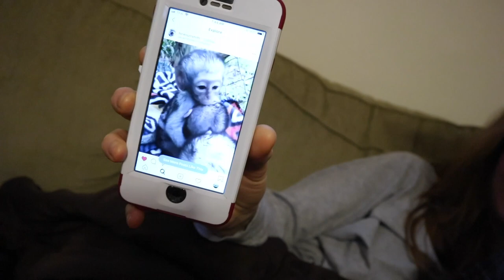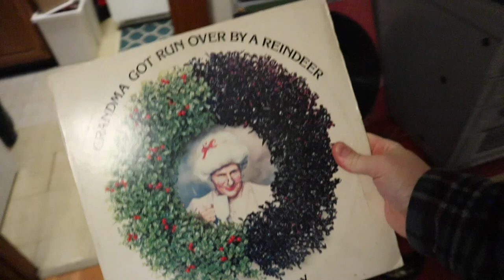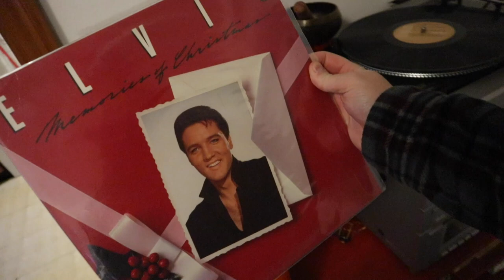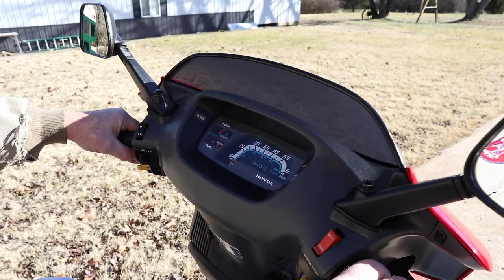We bought a Scooter for Our Bus Adventure | Bus Conversion - Day 24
I think it's interesting how we are almost a year to the date behind from when this was filmed. If you've been following for a while you already know that our bus conversion vlogs were backlogged during the building and planning phase of bus life. For perspective, we didn't even have a YouTube channel back then. We filmed every day of the build process knowing that, eventually, we'd get this series edited and published, and look at us now! We really appreciate you being here watching and hope this helps you through your own journey ahead.

We've truly enjoyed having the scooter with us while on the road full-time. We've used our scooter a ton, and I'm looking forward to upgrading our grocery getter in the near future ahead!

WATER:
12v Water Pump
12v Ceiling Fan

KITCHEN:
12v 54 Quart Refrigerator
Nesting Bowls and Measuring Cups
12v LED Strip Lights

OTHER:
360 Swivel Seat Mount

SOLAR:
Deep Cycle AGM Renogy Battery
5 Switch Socket Charger
USB and 12v Socket Charger
100amp Circuit Breakers
30amp Circuit Breakers
60amp Circuit Breakers
18g Wire

SCOOTER:
5in Hitch Riser

BLP T-Shirts:

Monica’s BooBee T-Shirts: